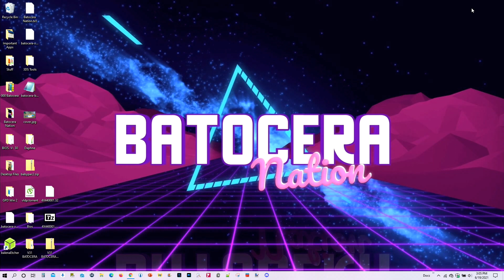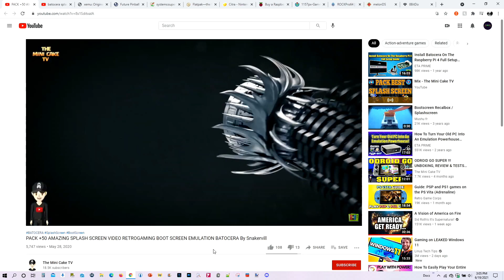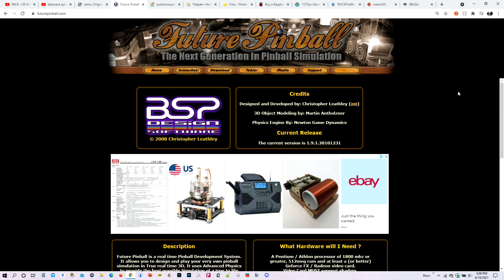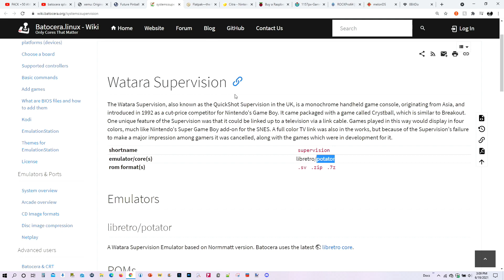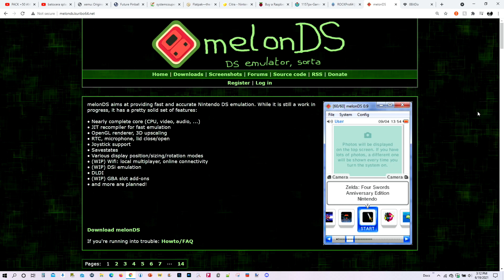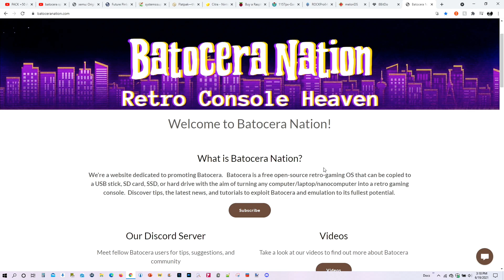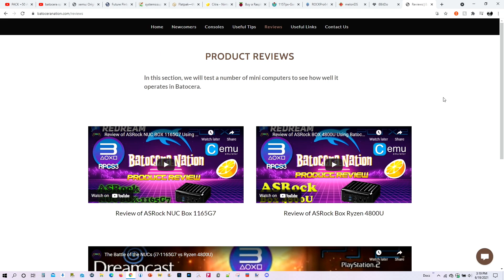What's New in Batocera 31?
Batocera 31 is here!  Quick video to highlight some of the important features and emulators that have been added to Batocera 31.

Our Retrogaming Store where you can purchase T-Shirts, Hoodies, Crewneck Sweatshirts, Long Sleeve T-Shirts, Baseball T-Shirts, Masks, Mugs, Pillows, Totes, Tapestries, Pins, Phone Cases, Stickers, Magnets, and other merchandise with or without our logo.